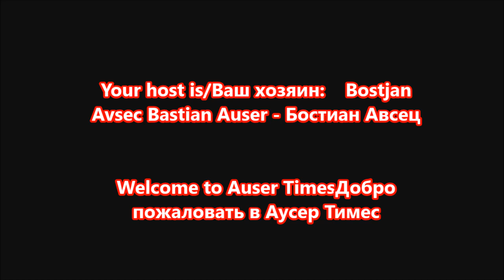3 of 3 Kedzierska kozla city and 4 individuals identified in local Lodz library